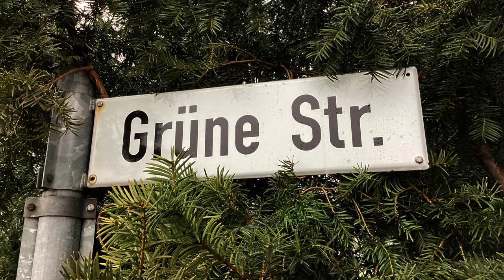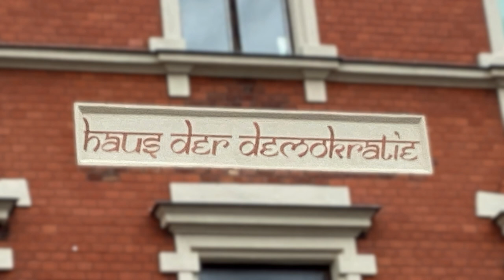Vorstellungsvideo Heiko Reinhold, KV Erzgebirge